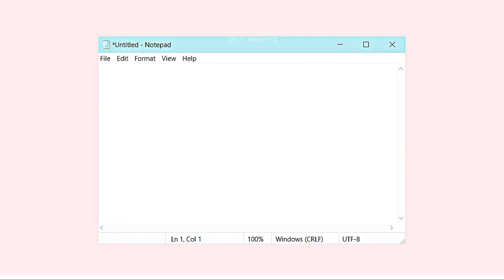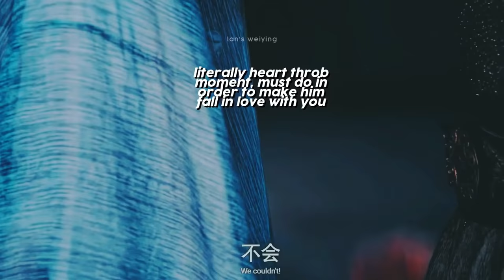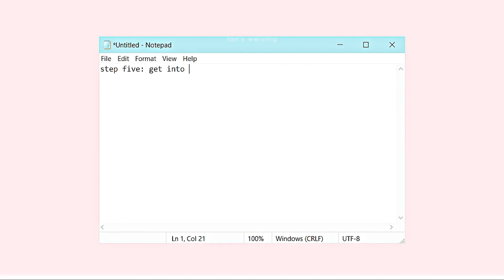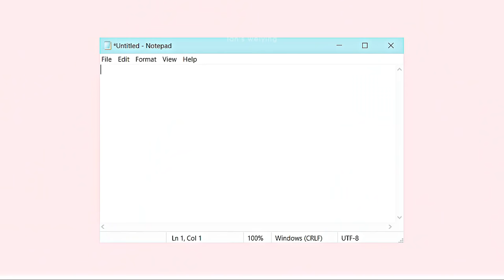meng yao's guide to making a guy fall in love with you and knowing if he's the one [the untamed]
. . ≀ the untamed crack ‘⸗
                   content ahead. . ..

okay since some of you were asking for a meng yao video and a xiyao video, i decided to make this meng yao's guide to making a guy fall in love with you and knowing if he's the one. don't ask me what this is, i don't even know how to explain. i'm not even sure what this is lmao. i just randomly thought of it. it was so hard coming up with a crack vid idea for meng yao since most of his scenes are rather serious or sad, not funny. but alast, i thought this would do. also don't take this seriously laskdfhsl. it's a joke, and probably half, if not all of the advice given in this is not reliable whatsoever. don't try this at home kids. also headphone users, please be careful 1:02, 3:14, 4:28. (●'◡'●) please ignore how there are literally random dings in the video. i messed up :")). i'll do better next time sldkhfakd

          ꒲♡;  episodes included :
in order of how they appear in the video
༚ episode 4 (how to flirt)
༚ episode 4 (leave him wanting more)
༚ episode 23 (put yourself in a life or death situation)
༚ episode 23 (xichen comforts meng yao)
༚ episode 47 (open the treasure vault)
༚ episode 46 (don't call me er-ge)
༚ episode 50 (meng yao death scene)

nothing belongs to me except for the editing and coloring. credit goes to the original owners of the untamed / mo dao zu shi. please do not repost or replicate any of my videos, thank you so much! also i don't speak chinese and the captions are credited to tencent.